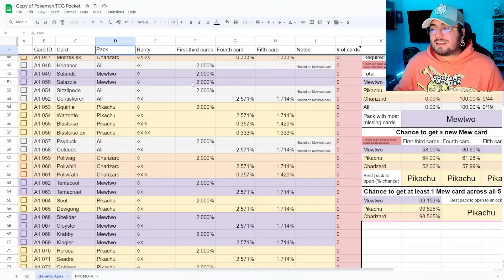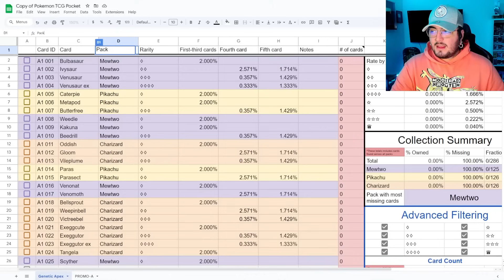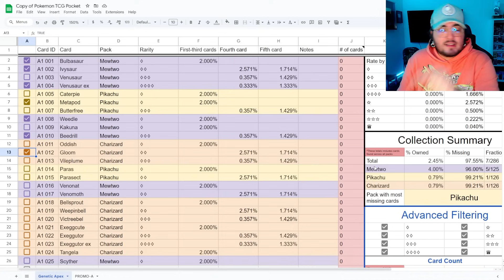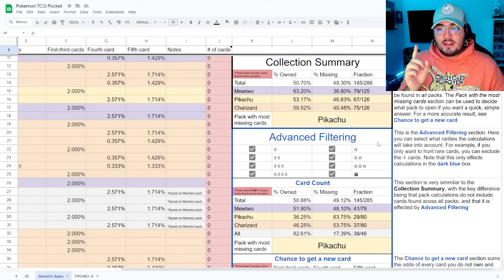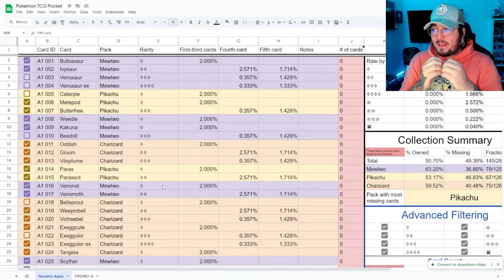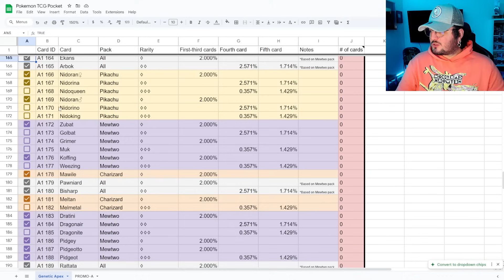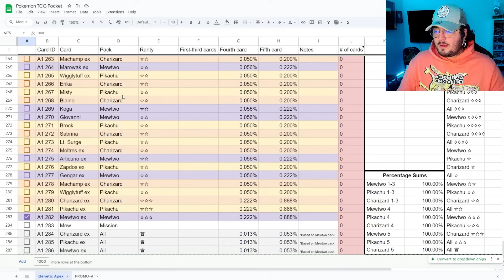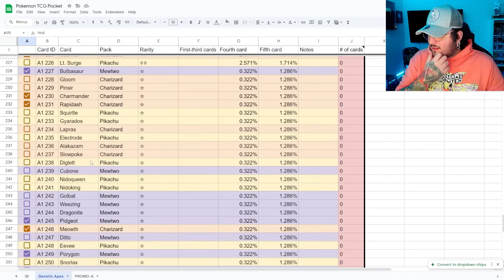HACK para CONSEGUIR RÁPIDO a CARTA SECRETA do MEW no POKÉMON TCG POCKET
⭐️ Hack , truque ou ferramenta para CONSEGUIR RÁPIDO a CARTA SECRETA do MEW no POKÉMON TCG POCKET